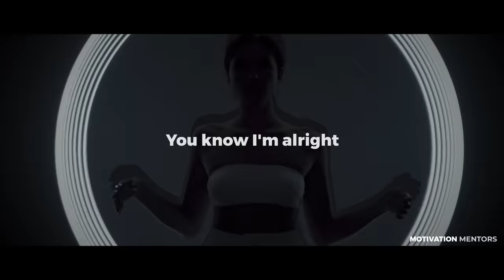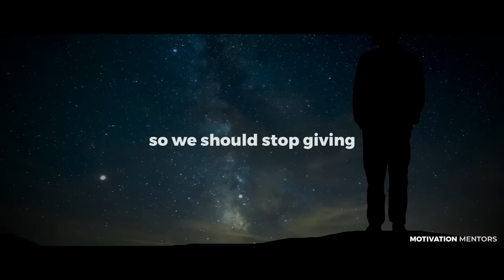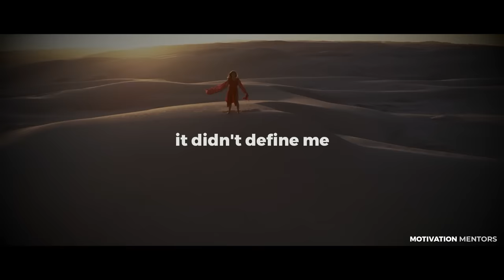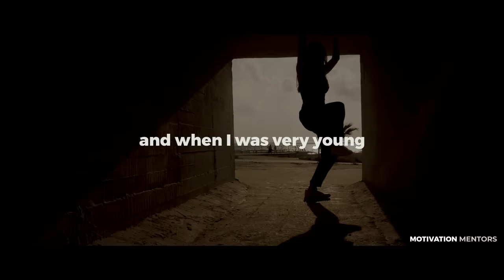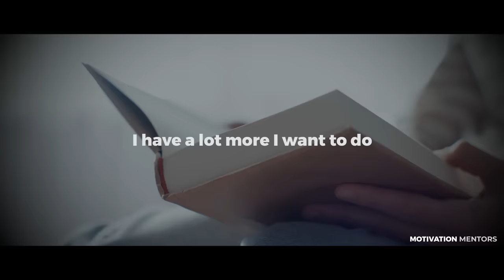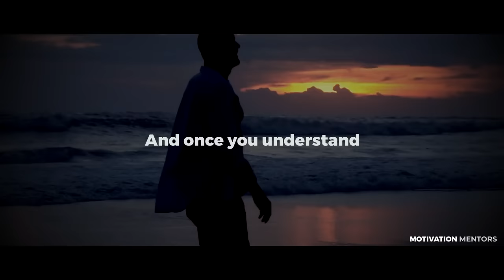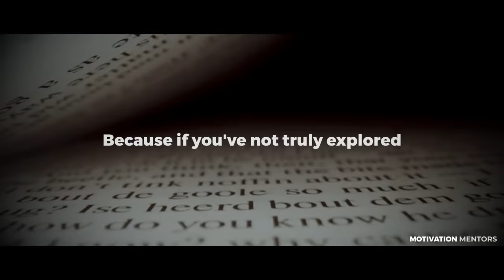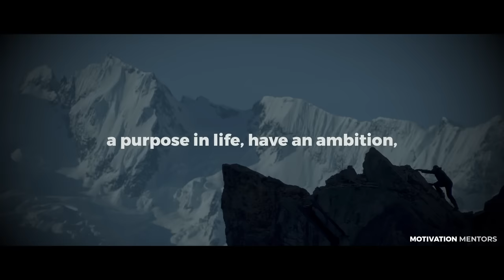Priyanka Chopra’s Speech Will Leave You SPEECHLESS — Best Life Advice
Priyanka Chopra Jonas is an Indian actress, producer, model and singer. The winner of the Miss World 2000 pageant, Chopra is one of India's highest-paid actresses.

This is our compilation of her most inspiring and motivational speeches! Watch the video until the end for mind-blowing life advice by Priyanka Chopra!